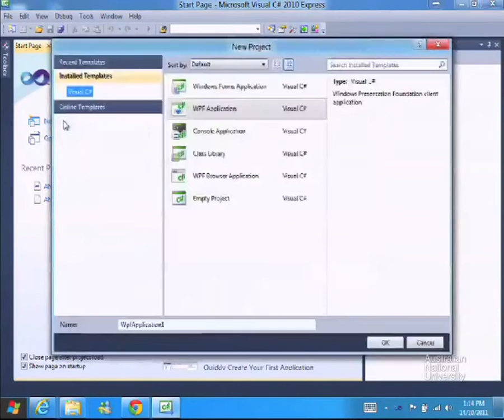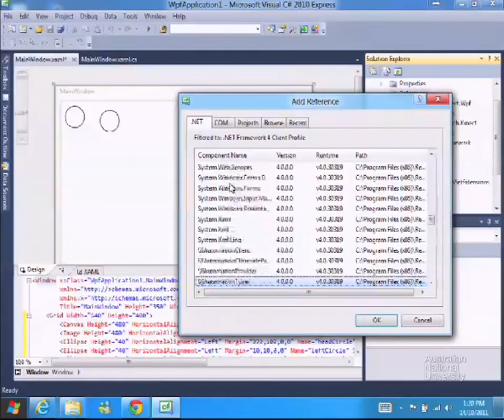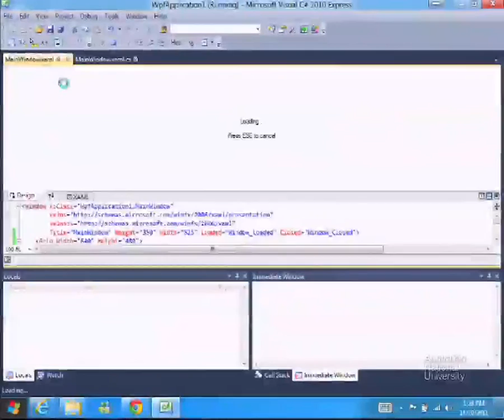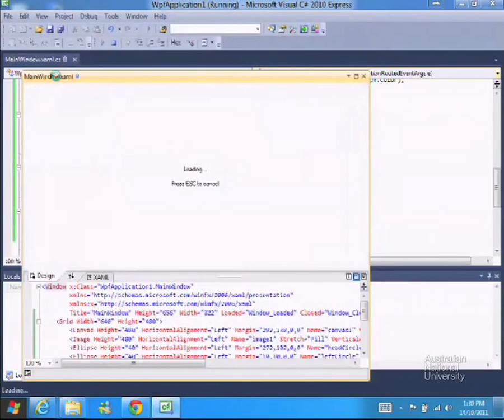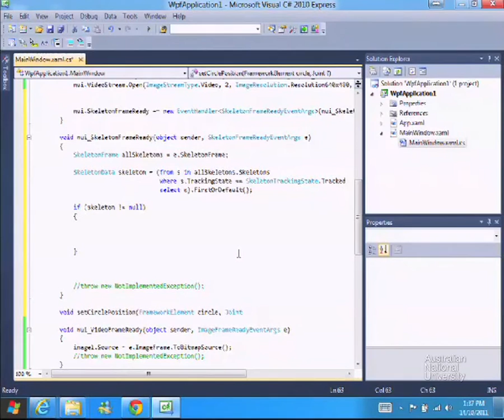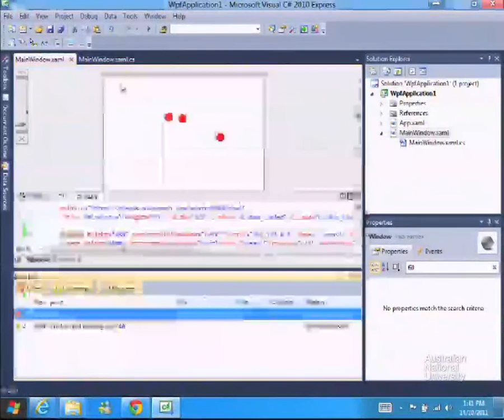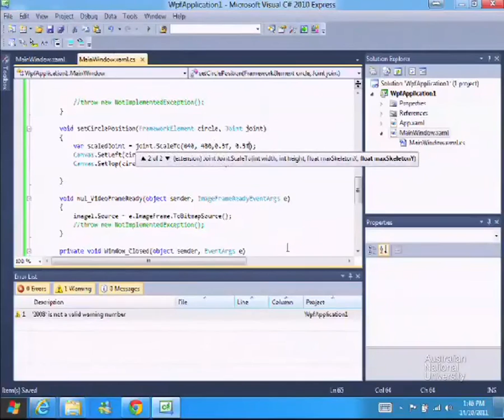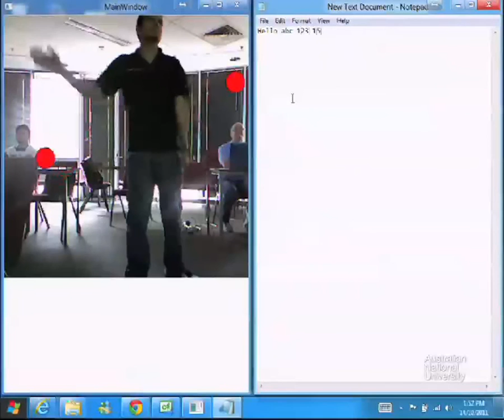Kinect Development Workshop - Basic Tutorial